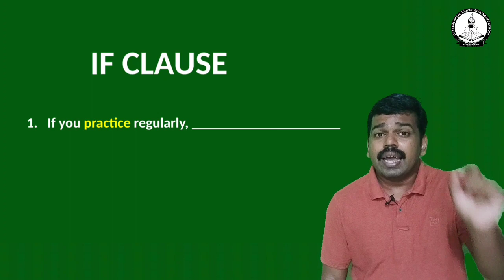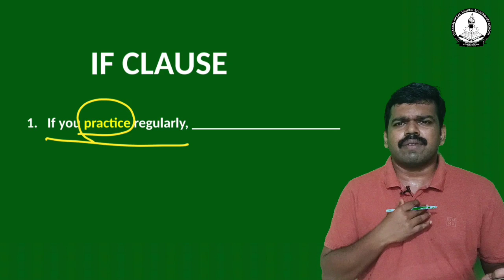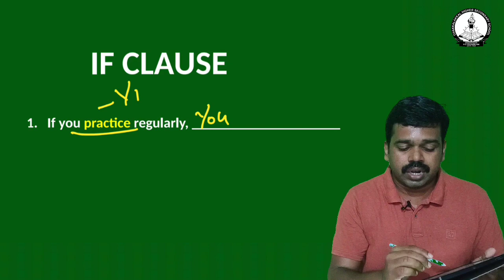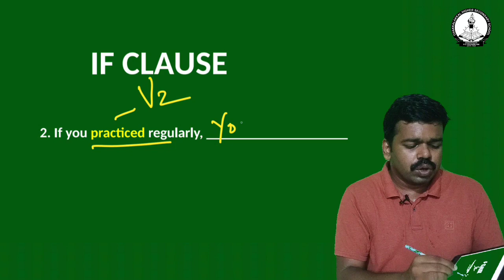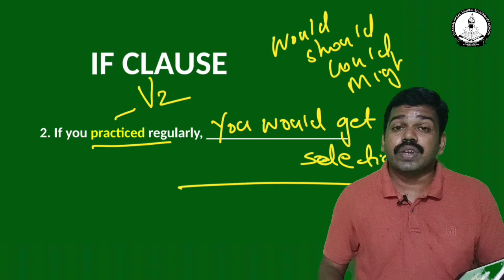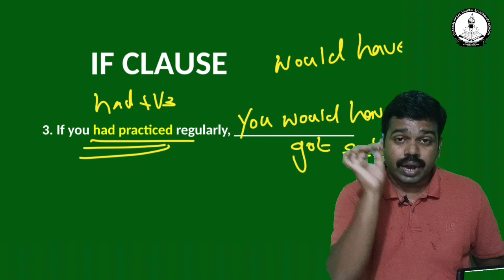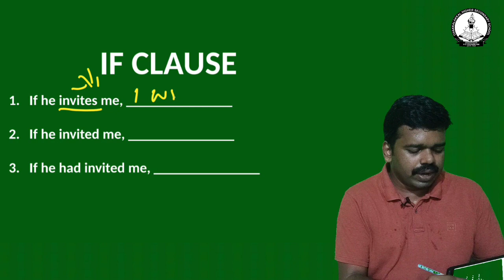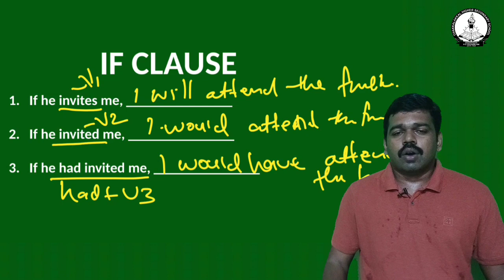Chakkalakkal HSS - English Grammar I 8,9,10